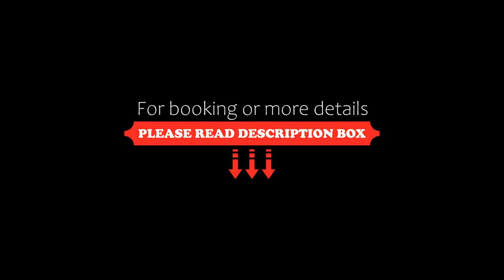Miramare, Eretria, Greece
About Property:
This property is 2 minutes walk from the beach. Only 50 km away from Athens, the 4-star Miramare is situated in a magnificent bay, only 4 km from Eretria’s ancient town and just 130 m from the beach, amidst a widespread landscape full of fruits, flowers and olives. Free WiFi is available.
The modern, spacious en suite rooms offer big verandas with an unforgettable view over the Evoikos Gulf and the magnificent garden with its pools. Rooms a...
Property Type: Hotel
Address: National Road Eretria - Aliveri, Eretria, 34008, Greece
Searching For
1. Miramare - Eretria - Greece
2. Miramare - Eretria - Greece Address
3. Miramare - Eretria - Greece Rooms
4. Miramare - Eretria - Greece Amenities
5. Miramare - Eretria - Greece Offers and Deals
Audio Credit:
Track Title: Subway Dreams
Artist: Dan Henig